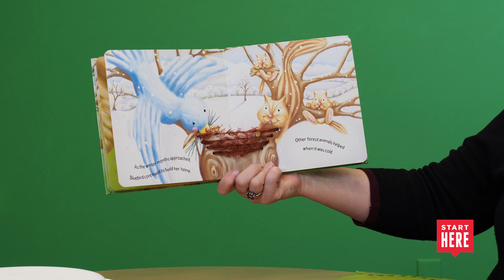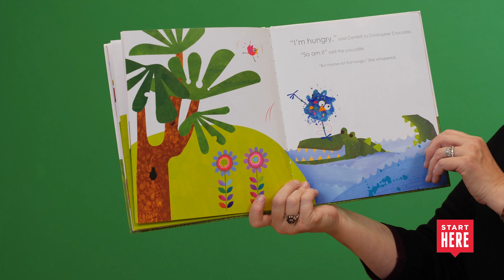Bird Storytime with Ms. Sharon | Memphis Public Library | Explore Memphis 2020